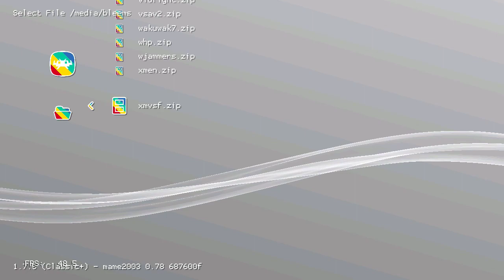X-men vs Street Fighter (Arcade) on PlayStation Classic